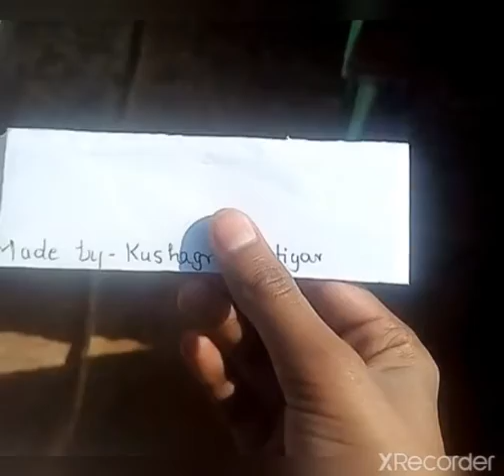Flying paper toys making|amazing paper planes flying|paper craft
hello friends

i am kushagra katiyar

it are also my vedio

it is also discussed in vedio

how to make a paper bomb,
 origami,
 bomb,
 paper,
origami bomb,
origami paper bomb,
mr aymaz,
 paper popper,
how to make,
how to make a paper popper
paper popper,
 origami,
paper,
 easy origami,
origami popper,
paper origami,
paper bomb,
 paper popper instructions,
 loud,
easy, .
banger,
flapper,
tutorials,
paper cracker,
how to make paper poppers out of paper, how to make paper poppers louder,
 how to make a paper popper loudest,
how to make a paper popper very loud, how to make paper poppers at home, how to make a paper popper pop,
how to make paper poppers,
craft,
kids,
instructions,
 make,
home,
handmade,
art,
 nice origami,
made